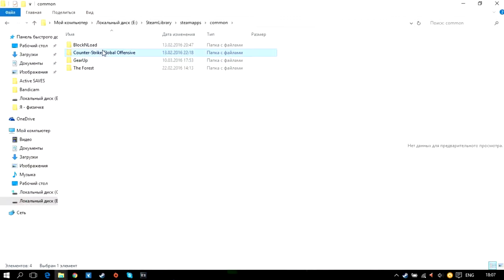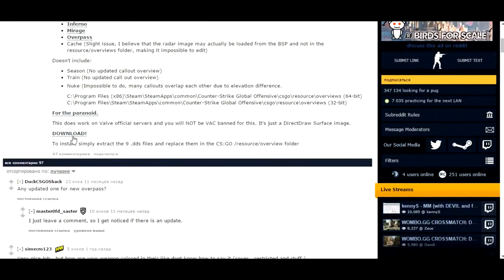CS:GO Settings: Config, Autoexec, Scripts & Setup